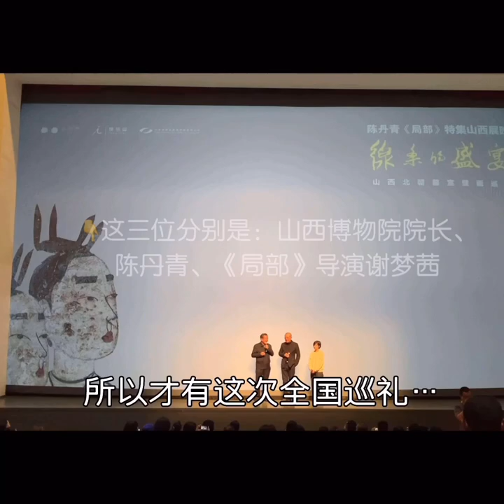Episode 2: Chen Danqing's "Visual Feast" Chinese Northern Dynasties Tomb Mural Tour Taiyuan Station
Tomb murals are the least utilitarian murals